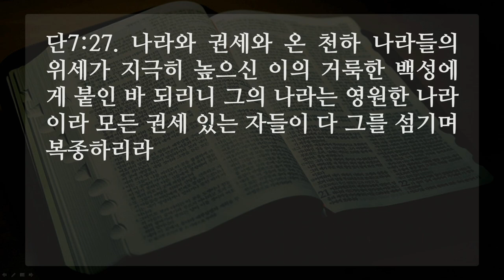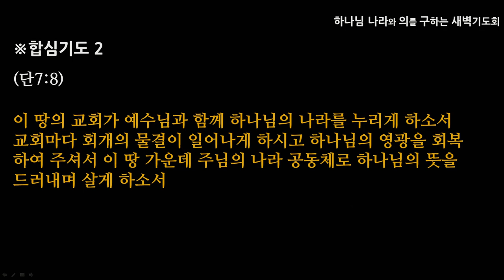[선한목자교회] 2020년 08월 14일 새벽기도 | 더불어 누리는 하나님의 나라 - 최효열 목사 [다니엘 7:1-28]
더불어 누리는 하나님의 나라 - 최효열 목사 [다니엘 7:1-28]